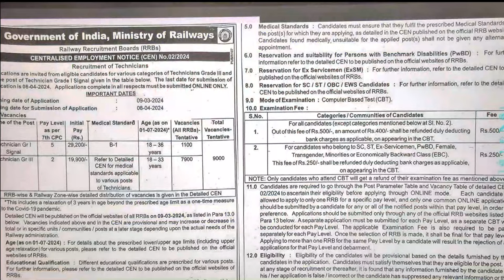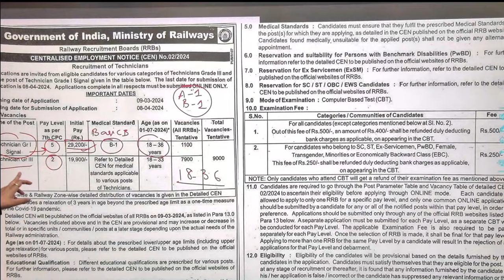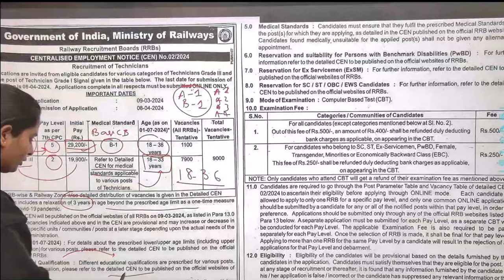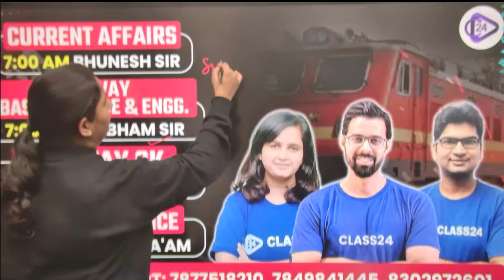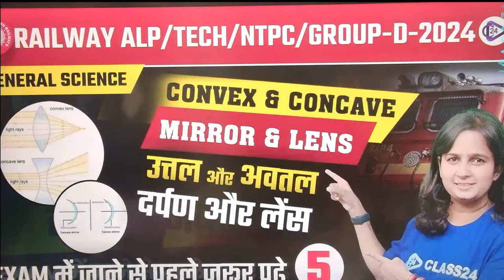RRB Technician Official Notice Out | RRB Technician Vacancy 2024 Full Details by Shipra Ma'am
RRB Technician Official Notice Out | RRB Technician Official Notification Out | RRB Technician Vacancy 2024 Full Details by Shipra Ma'am

About this Video:
In this Video, Shipra Ma'am discusses Railway New Vacancy 2024, you will get a complete course playlist and every video covering important topics to help you crack and score high marks in  2023.